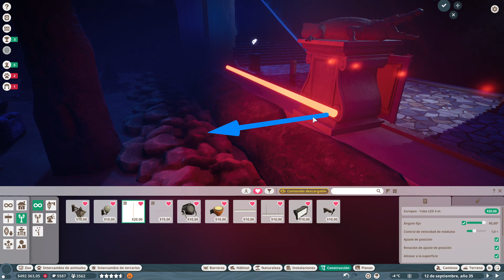Planet Zoo - Capítulo 44 - Refinamiento (Castellano, Español)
Planet Zoo nos invita a entrar en el mundo de la construcción y gestión de zoológicos a una escala nunca antes vista. El juego nos da una flexibilidad enorme, prácticamente cualquier construcción que se pueda imaginar, es posible llevarla a cabo en el juego. Sin embargo, no todo está basado en el hecho de tener el zoo más grande o más económicamente rentable sino que podemos ayudar a la madre naturaleza asistiendo al cuidado y crianza de todos los animales. Cuánto mejor sean tratados nuestros animales, mejor sean sus habitats y cuánto más estudiada sea su reproducción, mejores ejemplares podremos liberar en la naturaleza; lo que reportará gran prestigio al zoo que hayamos ideado. Veremos si somos capaces de lograr tan noble propósito a través de los retos que nos da el juego.

Aprovechando que nos falta acabar la decoración del hábitat de nuestro nuevo animal, el Aligátor americano, vamos a ponernos las botas de trabajo y a embellecer diferentes lugares del zoológico. Hay sitios en los que falta pulir algunos flecos como añadir luces, máquinas expendedoras, calefactores, servicios varios... Básicamente las zonas antiguas que todavía no cuentan con algunas mejoras que hemos ido aprendiendo al construir las nuevas.